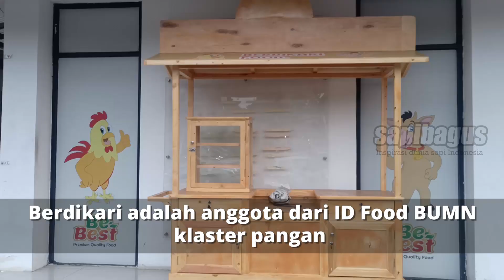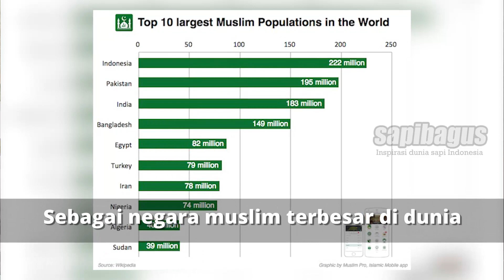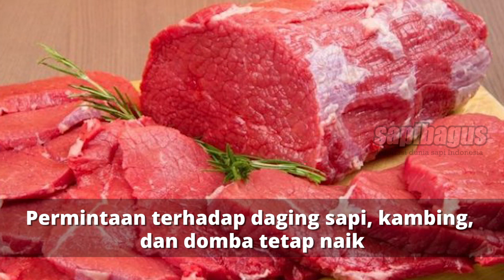Alasan Berdikari Impor Sapi Australia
Penduduk Indonesia mengonsumsi daging sapi dan daging kambing kurang lebih 700.000 ton konsumsi nasional untuk daging sapi, 300.000 tonnya merupakan daging sapi import karena kurang pasokan daging sapi sedangkan sapinya sendiri dari 400.000 ton, tidak kurang dari 500.000 ekor per tahun merupakan import sapi bakalan dari Australia. Domba dan kambing dagingnya tidak diimpor bakalannya tetapi sejak 2017 sampai sekarang harga daging kambing terus mengalami kenaikan harga bahkan lebih mahal dari daging sapi. Kebutuhan daging domba/kambing terus bertambah tetapi suplainya terbatas sehingga peluang permintaan kambing dan domba meningkat, hal ini dijadikan peluang bagi PT Berdikari baik komoditi sapi maupun domba dan kambing.
Informasi selengkapnya mengenai "Alasan Berdikari Impor Sapi Australia" telah tersedia di website ruminansia.com di link berikut